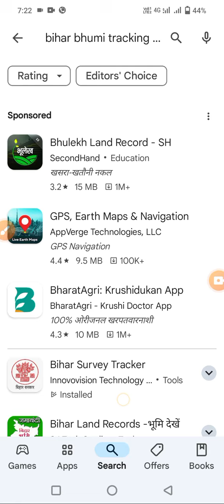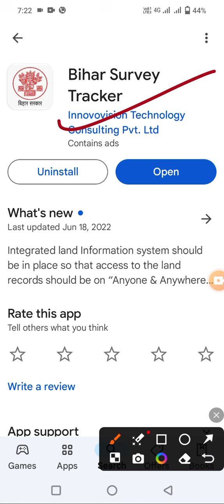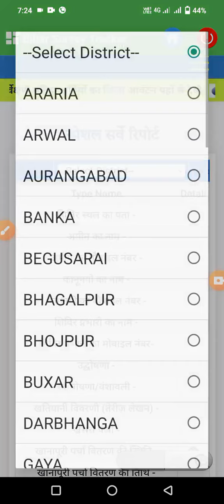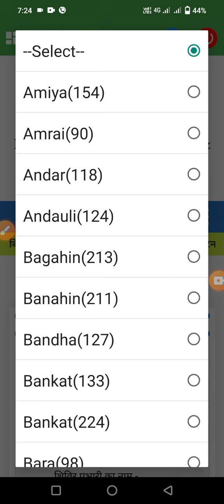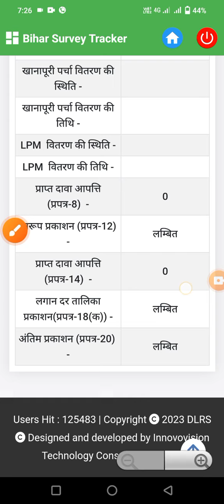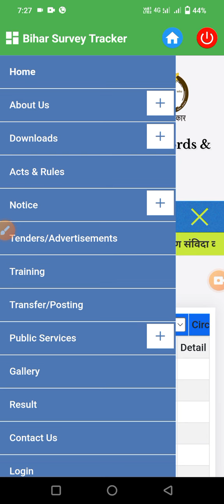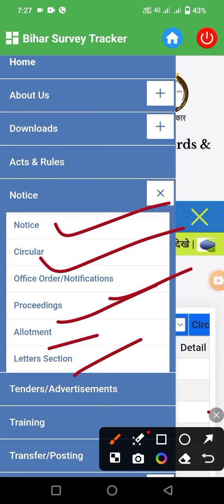Bihar land survey tracker app|| bhumi sarve app || Bhumi sarve kaise karvayen || बिहार भूमि सर्वे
Bihar Bhumi sarvekshan tracker app
Bihar land sarve mobile tracking app
Bihar land survey tracker app
Bihar Bhumi sarve tracker app
Bihar jameen sarve tracker app
बिहार भूमि सर्वेक्षण में कौन-कौन कागज लगेगा वीडियो देखें

बिहार में जमीन का कब सर्वे शुरू होगा,kab se Land survey start in bihar,किन जिलों में भूमि सर्वे होगा
Bihar Bhumi sarve mobile tracking app
videos
बिहार के कई जिलों में भूमि का सर्वे शुरू हो रहा है
Bihar mein Zameen ka survey kab Shuru hoga
Bihar mein Buxar Jila ka jameen sarve kab hoga
Bihar mein Bhojpur Jila ka jameen sarve kab Shuru hoga
Bihar mein Zameen ka survey kab hoga
Bihar mein Jameen ka sarve kab kab Hota Hai
Bihar mein Bhumi ka sarve kab hoga
Land Record survey in Bihar
land survey in Bihar
land survey in Buxar Bihar
Bhumi jankari
Bhumi Jankari in Bihar
Bihar mein Bhumi ka sarve kab suru hoga
Bihar mein Jameen Kaise Naam Par hoga
Bihar land sarve 2024
yaar Bhumi sarve 2024